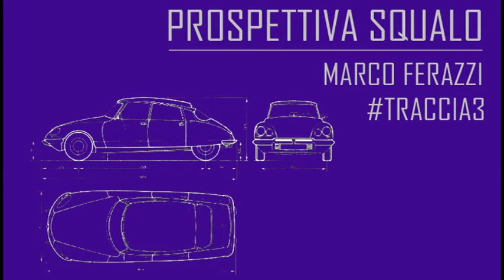Marco Ferazzi Ft. Monicavitti - Marco Ferazzi - Sitar Version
Traccia 3 estratto da Prospettiva Squalo Ep SQUALO ( Sitar version )
( Marco Ferazzi e i Monicavitti )
Hai le curve di una star
Io per te commetterei una pazzia
In campagna od in città
Tu sei la più bella che ci sia
Hai lo sguardo di una Dea
Giorno e notte sei la mia malattia
Ma so già che guarirei
Solamente se tu fossi mia

Ti prego dimmi solo che
Non ti fai mettere la prima che da me

Ti amo Squalo Citroen
( portami via )
( portami via )
( portami via )
TI AMO Squalo

Non c’è donna al mondo che
Abbia la carrozzeria come te
Quando passi la tua scia
Di benzina e mito mi sorprende
Sei la forza dell’idea
Che sconfigge il tempo e porta magia
Non mi meraviglierei
Se ti uscissero le ali e via
Le mani sul volante tu le vuoi da me

( portami via )
( portami via )
( portami via )
TI AMO Squalo
( special )
Non è un missile non è
Un’astronave non è un razzo non è
Non è un satellite non è
È solamente
Il nostro Squalo
Il nostro Squalo
Il nostro Squalo Citroen
Il nostro Squalo Citroen-en-en
(portami via, ti prego portami via)
Il nostro Squalo
Il nostro Squalo.